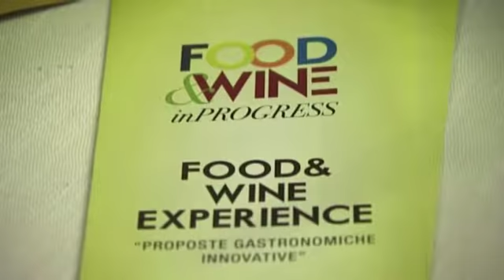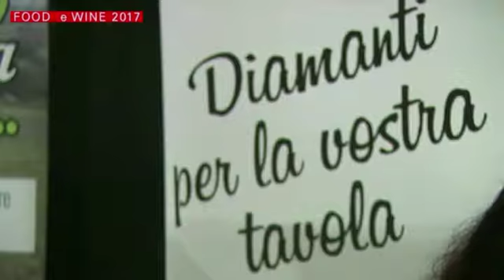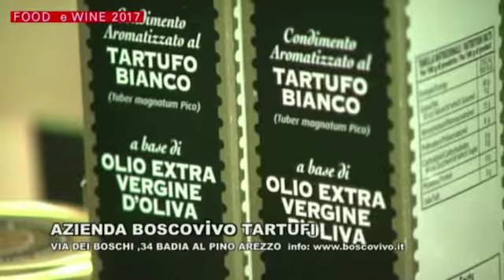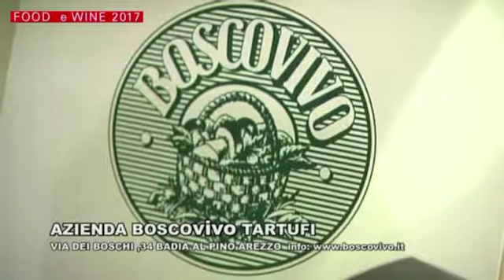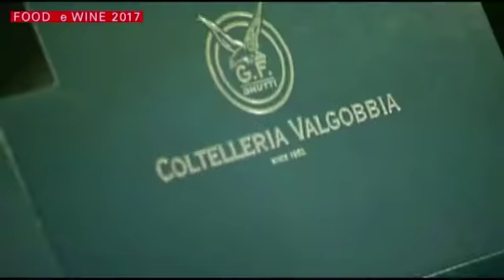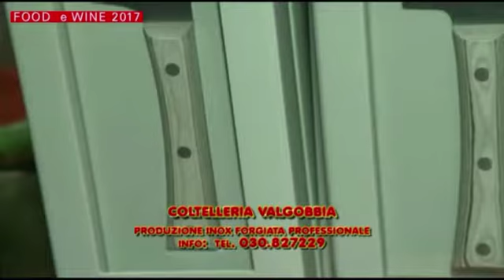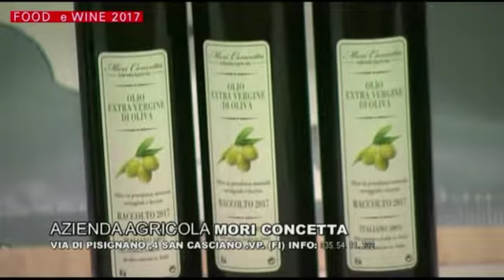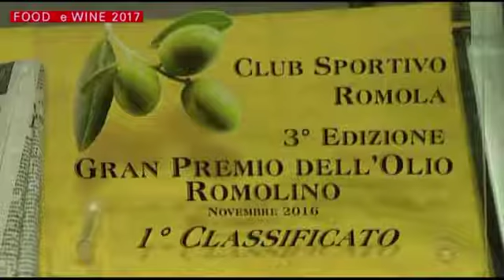FOOD & WINE ALLA STAZIONE LEOPOLDA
Speciale evento alla stazione Leopolda a Firenze per la manifestazione Food & Wine.
Numerosi espositori di varie specialità enogastronomiche di tutta la Toscana.
Ospite d'onore Marco Columbro.
Riprese di Fabrizio Giannoni.
Interviste di Alessio Piccioli